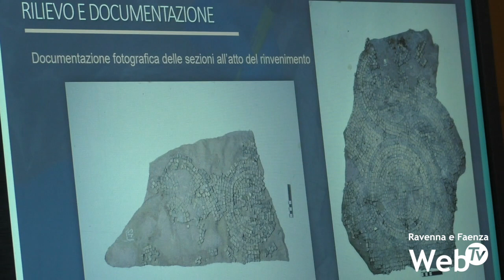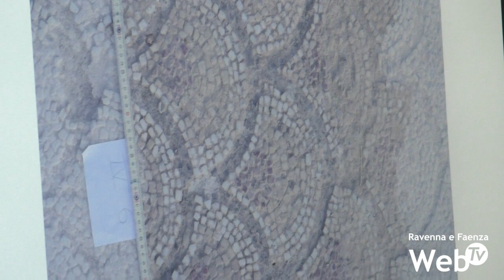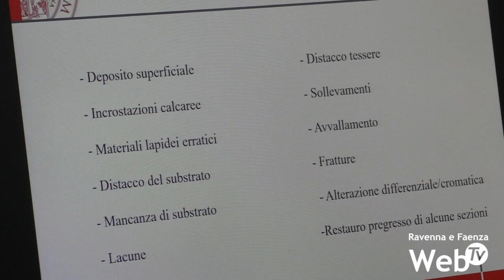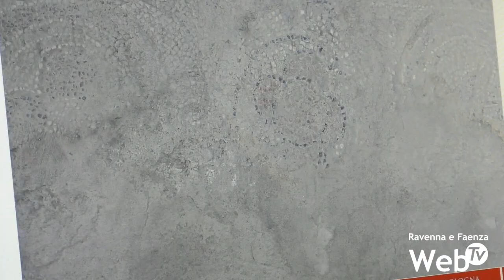8 studentesse ravennati impegnate in importanti restauri in Albania e in Grecia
Otto studentesse del corso di laurea ravennate in Conservazione e Restauro dei Beni Culturali hanno lavorato ad Apollonia, in Albania, e a Gortina, a Creta, al restauro di importanti decorazioni musive in due contesti archeologici: il parco di Apollonia, dove sorgono le rovine di un’antica colonia greca, e la basilica di Mitropolis, uno degli edifici di culto più imponenti dell’età proto-bizantina. Si tratta di due eccezionali esperienze internazionali di formazione per il restauro di mosaici, rese possibili grazie a Fondazione Flaminia, che hanno portato le studentesse a lavorare direttamente sul campo con professionisti di vari settori, mettendo in pratica le competenze acquisite durante il percorso di studi ravennate.

Il lavoro delle studentesse è stato presentato durante il convegno "Tessera dopo Tessera" organizzato al Dipartimento di Beni Culturali del campus di Ravenna.